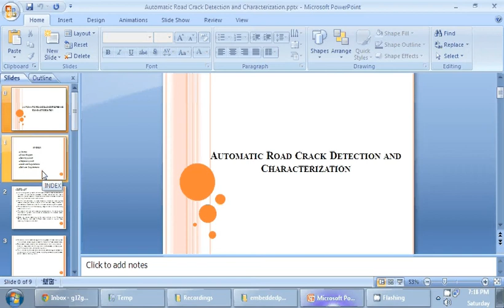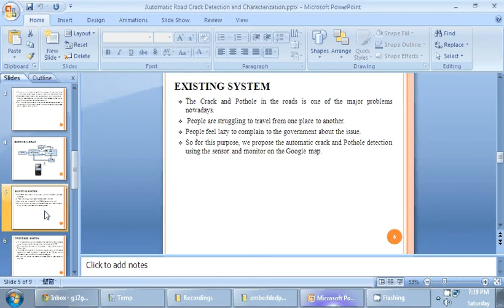IEEE 2013 EMBEDDED Automatic Road Crack Detection and Characterization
Pavoorchatram,Tenkasi
Tirunelveli
Tamil Nadu
India 627 808